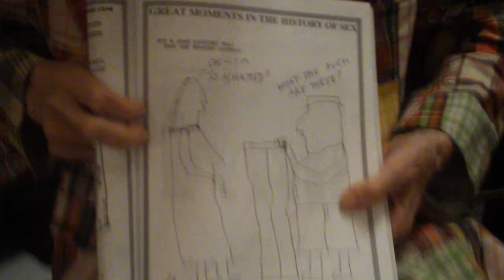Tuli Kupferberg Great Moments in the History of Sex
Adam and Eve in the garden of Eden discover that they are wearing clothes.  First Adam discovers a pair of  pants and lets Eve know that he found them. It looks like he doesn't expecially want to wear them.